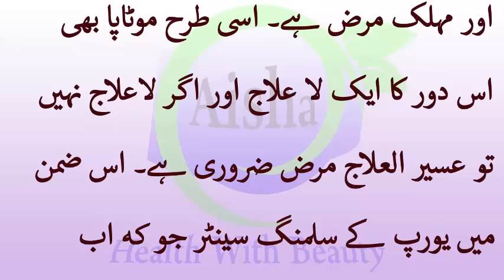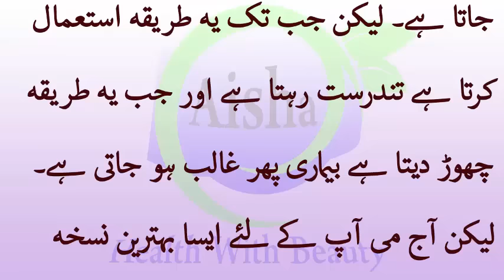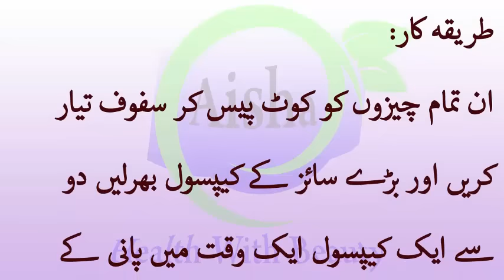Weight loss Remedy In Urdu - Burn Fats Without Diet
Hey everyone! Welcome back! I hope you all are good, and enjoyed this video!
Every male and female like beauty and try to look beautiful  and different then others, And the main factor of look in better is weight, if you don't burn fats of your body you don't look better than other..
In this video you may watch weight loss remedy in urdu or how to burn fats without diet..  I believe there are only two ways to truly manage weight, through exercising and eating healthy. There simply is no magic shortcut, and while this may seem obvious to some people it is overlooked far, far, too often. Now you’re probably wondering, if diet and exercise are the only ways to lose weight, why did you write this list? Because there are still natural remedies and recipes that will help you reach your ultimate goal. If you use these in addition to eating better and getting some exercise, they can speed up the process. There are many different contributing factors to losing/gaining weight, so the below remedies cover a wide range.